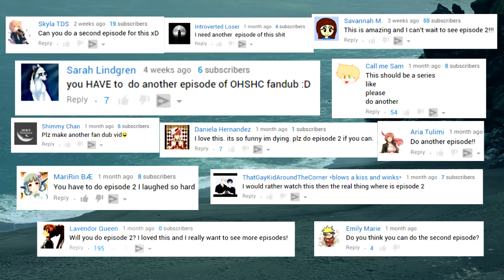Where are the Ouran High School Host Club Real-Time Fandubs?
What happened to our Ouran fandubs? This video should answer your question.

Shore footage by Life-of-Vids on Pixabay
Wind Waker theme piano cover by insaneintherainmusic